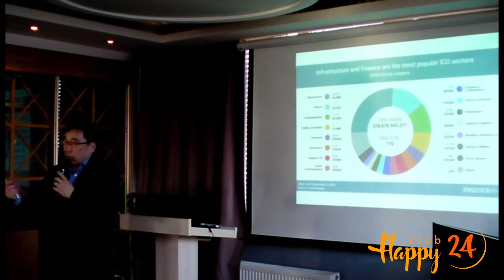Token, ICO, Exchange